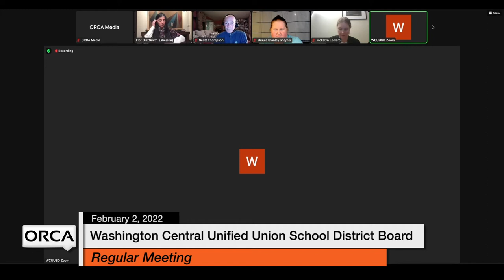Washington Central Unified Union School District - February 2, 2022 [WCUUSDB]